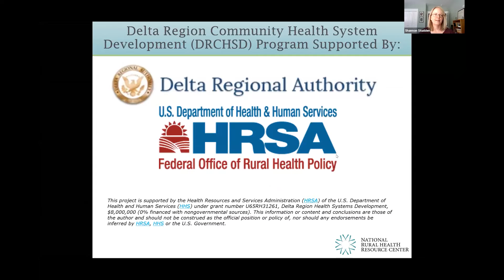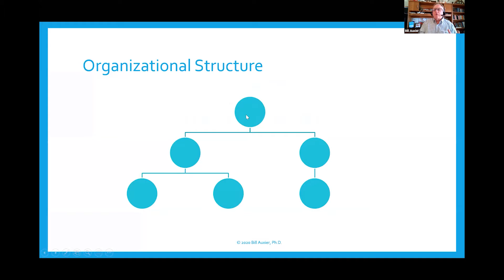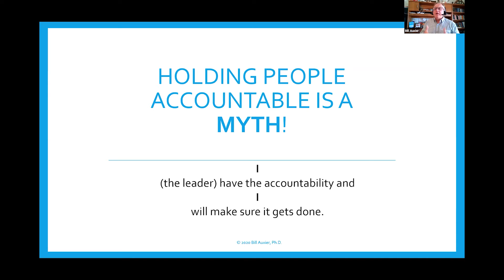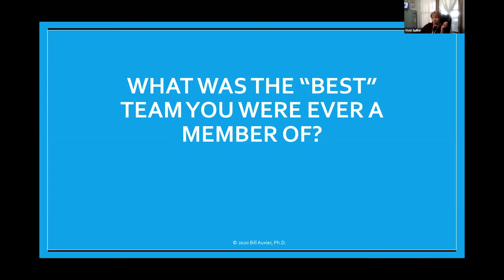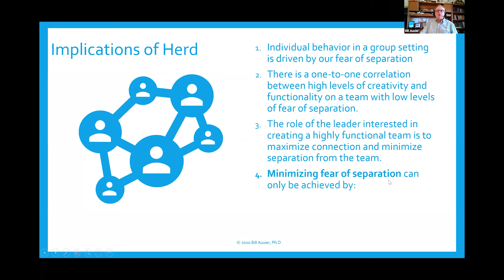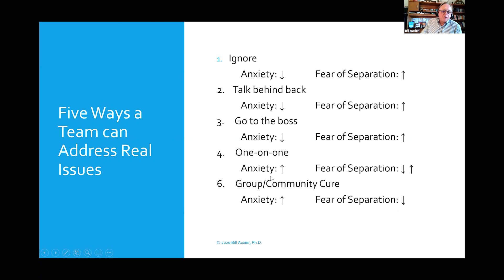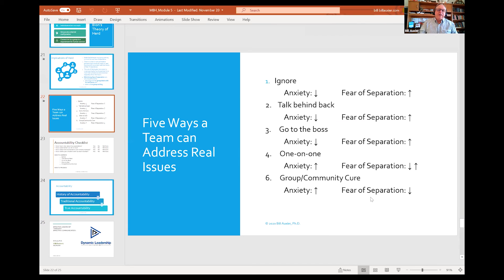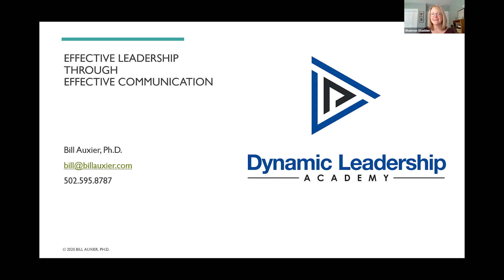DRCHSD Marshall Browning Hospital Leadership Development Session 5